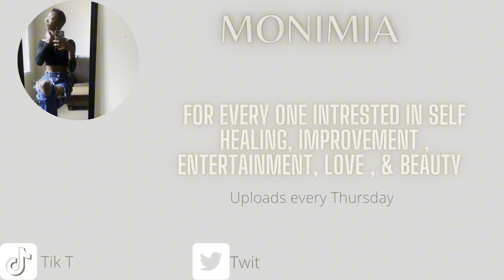My Spiritual + Religious Journey to God 🙏🏽🤎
Age:20
Zodiac Sign: Gemini ♊️
Camera: iPhone14
Editing Software : Capcut